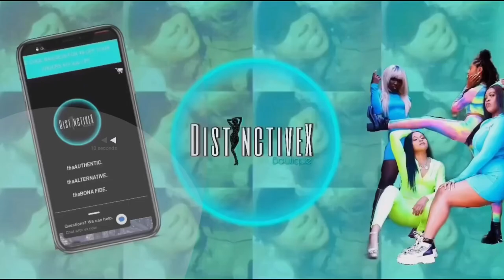SlayWithMe| Affordable Spring Fashion Nova Clothing Haul ||MaevëxBeauty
••WASSPOPPINGTON MBxTribe It’s Yo Girl MaevëxBeauty dropping some entrepreneurlife , beauty, vibes, lessons, testimonies, laugh, love, and business your way. Welcome to my world 🌎 You are now apart of the beauty tribe, the beauty gang💙✊🏾 NEW VIDEOS M.W.F @6pm & Don’t forget to LIKE, COMMENT, SUBSCRIBE, TURN ON YOUR POST NOTIFICATIONS, and ENJOY the video 🤩

- [ ] 💭In today's video I will be trying on some new spring clothes that I purchased from fashion nova!!

••LET’S CONNECT••

💭(Unreleased Music) - MattyJo